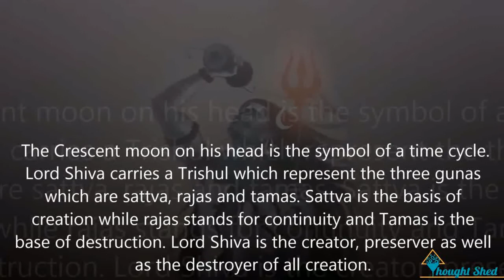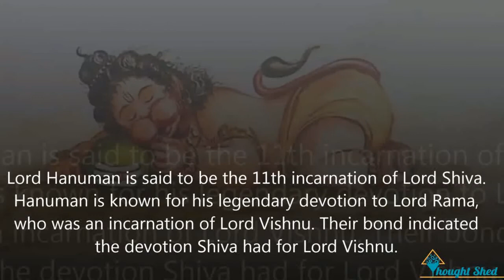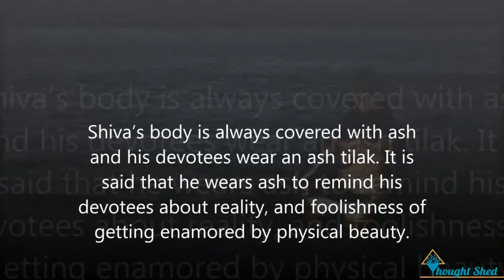Top 10 unknown facts about the hindu god (shiva) who is the most important one in the holy trinity.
In the Hindu mythology, Lord Shiva is the Destroyer and the most important one in the Holy Trinity, the other two being Brahma the Creator and Vishnu the Protector. Lord Shiva has always fascinated his followers by his unique appearance: he has not two but three eyes, has ash smeared all over his body, has snakes coiled up around his head and arms, wears tiger and elephant skin, leads a wild life in the cremation grounds far removed from social pretenses, and is known for his proverbial anger..

He is always accompanied by a large battalion of fierce looking demons which are also blood thirsty and can devastate anything with a sweeping operation. The entire troop of Lord Shiva and his army are so strange and are constantly engaged in carrying out the multifaceted mission of the Lord in all the known worlds and also beyond.

Though Lord Shiva is known better to most people as a ferocious god, he has another mysterious side too – he is known to spend long periods of time in deep meditation in the lofty Himalayas. This absolute silence and stillness on one hand and the vibrant and ferocious exploits on the other hand make is very hard to understand what His original nature is. Thus, looking from several angles, we are always struck with wonder that overtakes any attempt of explaining his ways and nature.

When Lord Shiva is found engaged in his divine cosmic dance, he projects all the five elements with him including the earth, water, fire, air and the sky depicted respectively in the form of the seat of his dance, the flowing Ganges, the fire teeming up from his palm, the deer symbolizing the air and the cosmic space in which he executes his ecstatic dance.

Lord Shiva, similar to Lord Vishnu, had many avatars. It was Virabhadra, an avatar of Lord Shiva, who disrupted Daksha’s yajna and cut off his head. His Bhairava avatar, also known as Kaal Bhairava, was created to protect the Sati Pind. His Durvasa avatar was famous for his short temper. Khandoba was another avatar of Shiva known in Maharashtrian and Kannada cultures. Finally, Hanuman avatar is known as the eleventh Rudraavtaar of Lord Shiva in the era of Lord Rama!

17 / 26